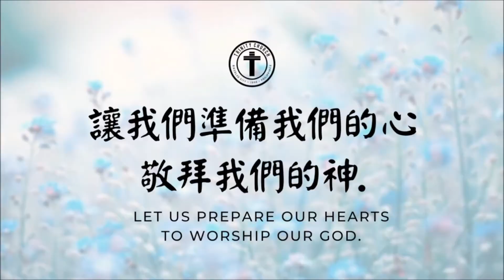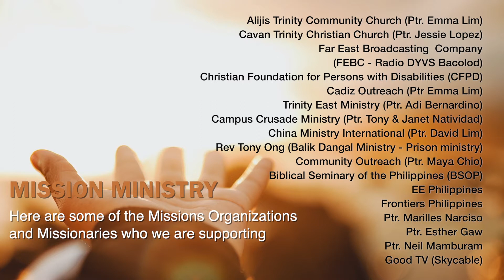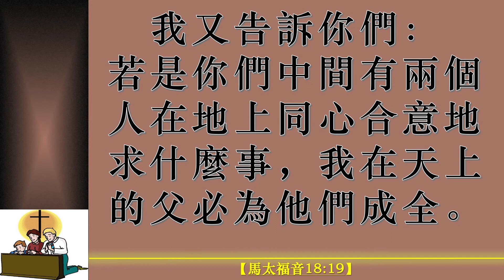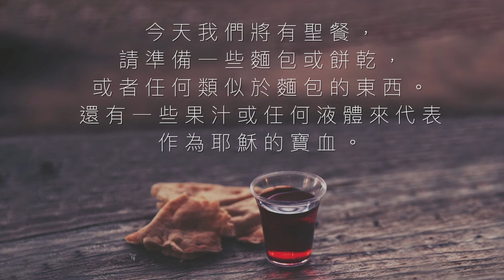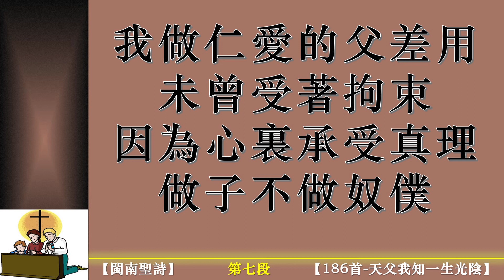March 14, 2021 - BTCC Chinese Worship Service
BTCC 中文崇拜
3月14日2021年
上午九時

* 唱诗：107首、195首
* 牧祷：黄小培传道
* 经文：马太福音18:19-20
* 题目：同心合意祷告
* 讲道：黄小培传道
* 唱诗：186首
* 祝祷：黄小培传道